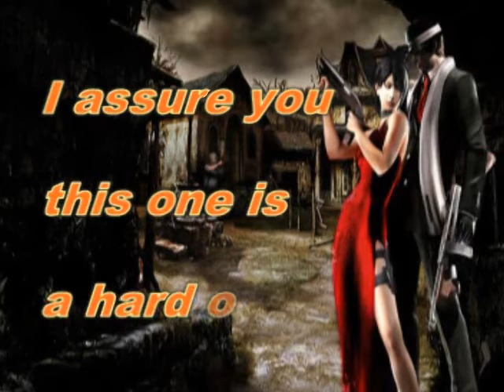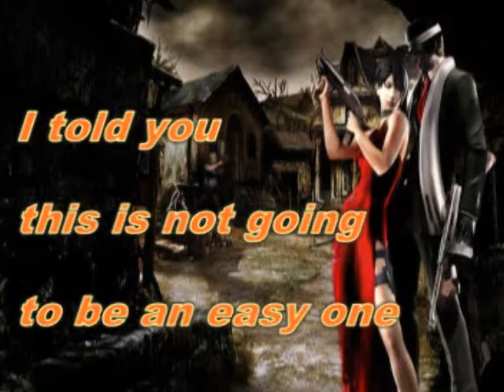RE4 Pizza Club 1st Quiz for 2011 (^___^)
RE4 Pizza Club 1st Quiz for 2011 - Who is this speedrunner?

It's not as easy as you think. There are other great speedrunners besides Derek and Alan. No disrespect to these two who are the current champions, but for how much longer??? (^__^)

NOTE: I tried to upload this video on the Pizza club but after two hours of uploading it got rejected because it was too long. It's only 33 minutes. On the pizza channel there is still a limit of 15 mins in length. So I'm uploading it on my channel where there is no limit. Strange :P